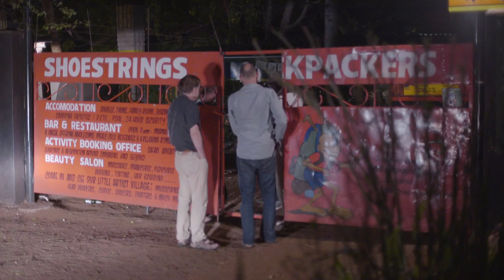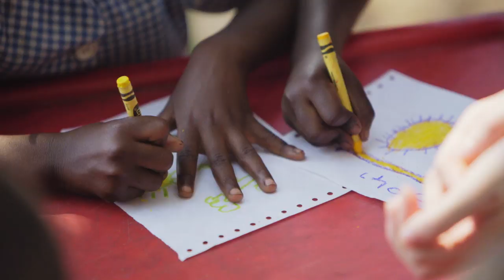Volunteer in Victoria Falls with IVHQ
Volunteer in Victoria Falls with International Volunteer HQ (IVHQ)! Volunteers can join a Wildlife Conservation project where you live and work within a private game reserve. Discover more...